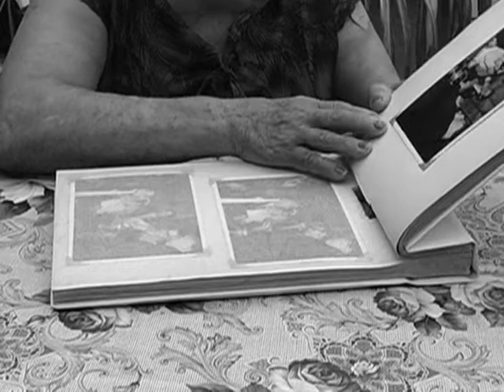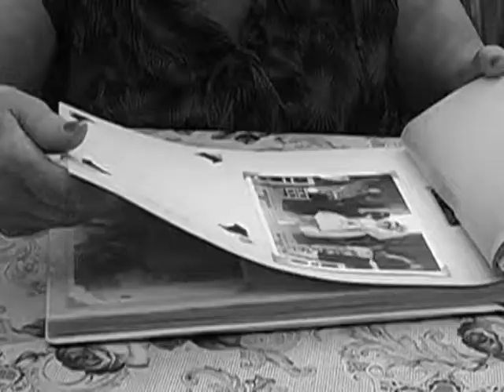Lura Fiz-Zmien Programme 12 Part 1 Mdina Crib Tuesday 18th December 2018